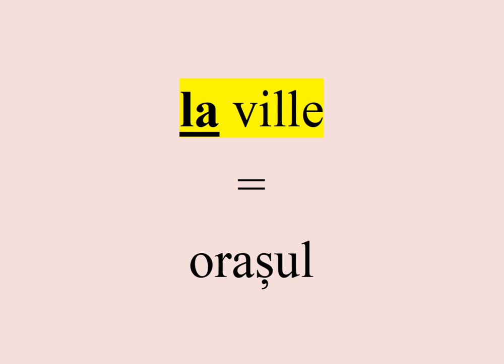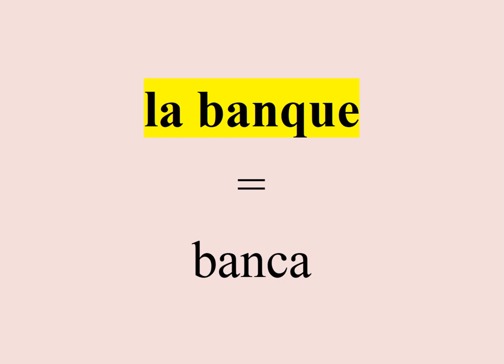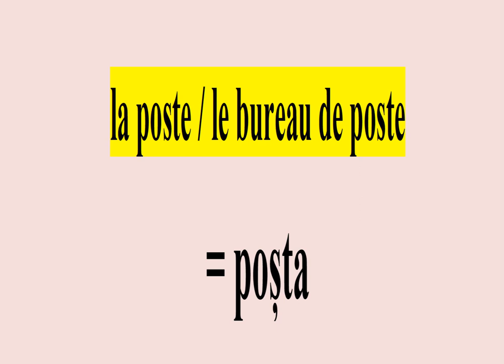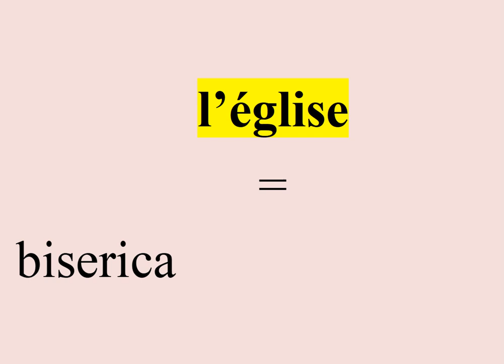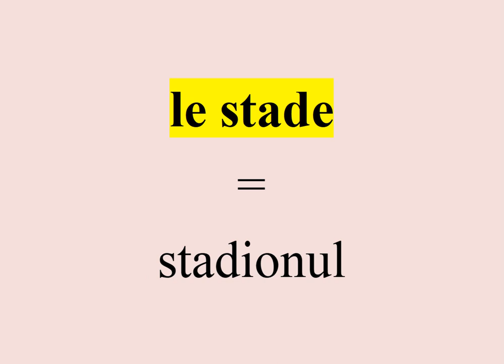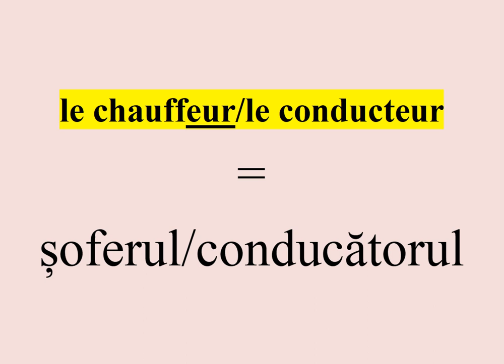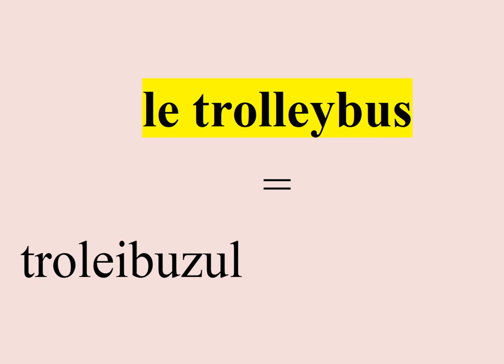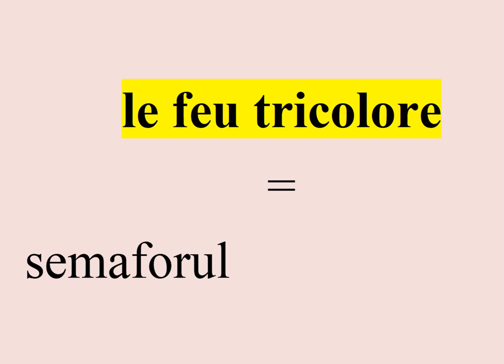Orașul -Vocabular -La Ville -Vocabulaire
Mai mult de 80 de cuvinte pentru a vorbi despre oraș.Plus de 80 mots pour parler de la ville.